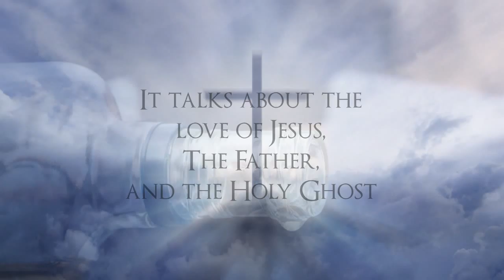Xulon Press book SOME WORDS FROM THE WINDOWS OF HEAVEN | Jamie Perry Zagarella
Xulon Press introduces SOME WORDS FROM THE WINDOWS OF HEAVEN by author Jamie Perry Zagarella.  The Xulon Press bookstore provides an easy way to purchase this book using the link below, or you can find it at your local Christian bookstore.: